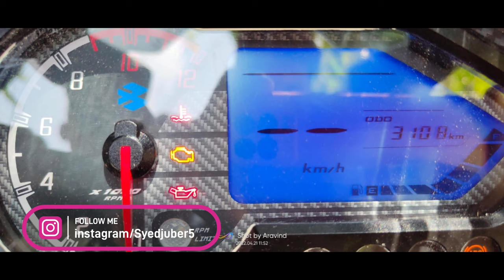pulsar 220f- 2021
Seller information

 Name:- Jagadeesh